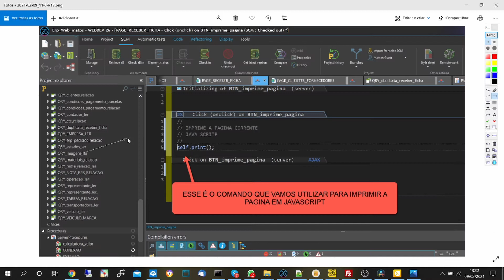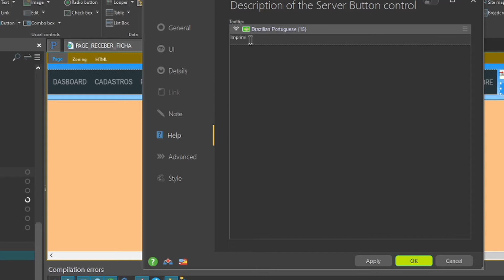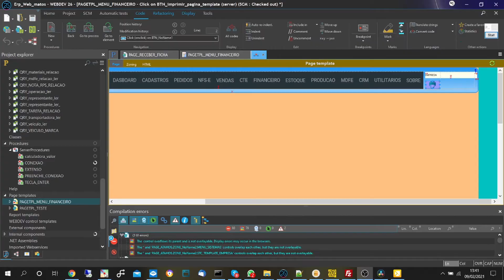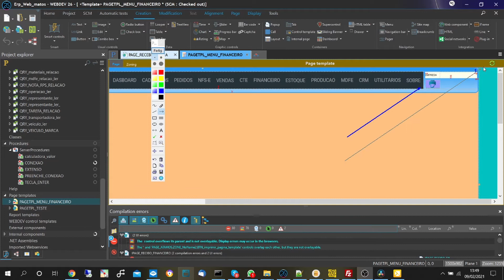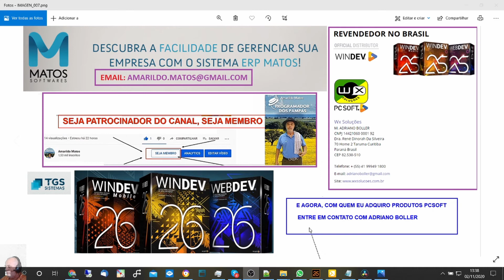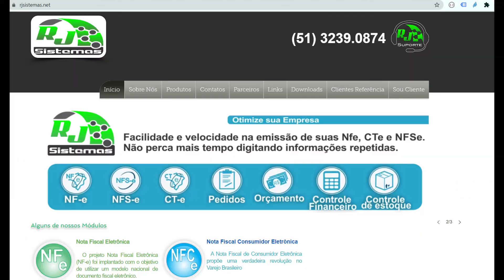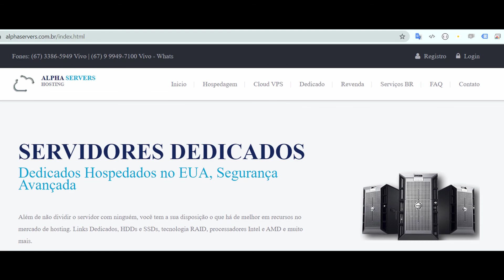DICAS 3259 WEBDEV VAMOS FAZER IMPRIMIR A PAGINA CORRENTE COM JAVASCRIPT, MAS COMO FAZER ISSO EM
Esse Video Ao Vivo vai estrear as XX:00 do dia 09/02/2021
DICAS 3259 - WEBDEV - VAMOS FAZER IMPRIMIR A PAGINA CORRENTE COM JAVASCRIPT, MAS COMO FAZER ISSO EM TODAS AS PAGINAS  - PERGUNTAS E RESPOSTAS 20

ASSUNTOS

VAMOS FAZER IMPRIMIR A PAGINA CORRENTE COM JAVASCRIPT, MAS COMO FAZER ISSO EM TODAS AS PAGINAS?
VAMOS ENTRAR NO TEMPLATE
VAMOS CRIAR UM BOTAO PARA IMPRIMIR A PAGINA CORRENTE
VAMOS FAZER O CODIGO DA IMPRESSAO
VAMOS ATUALIZAR O TEMPLATE  , OU SICRONIZAR

VAMOS TESTAR A PAGINA , IMPRIMINDO QUALQUER PAGINA